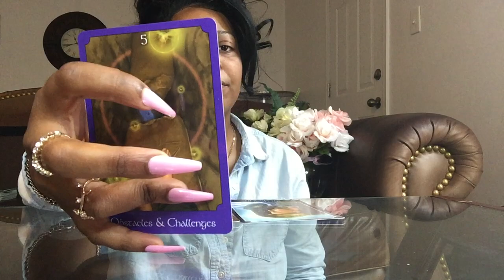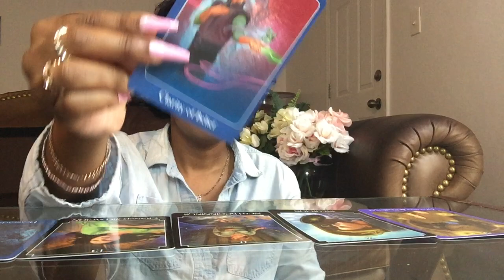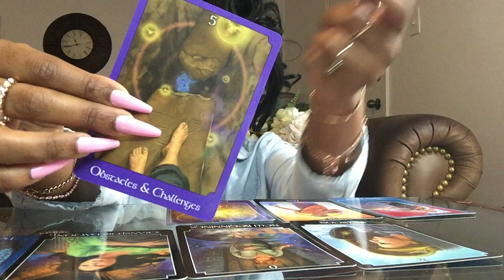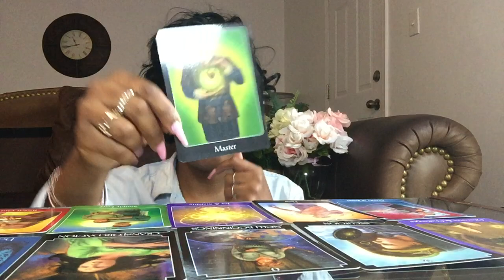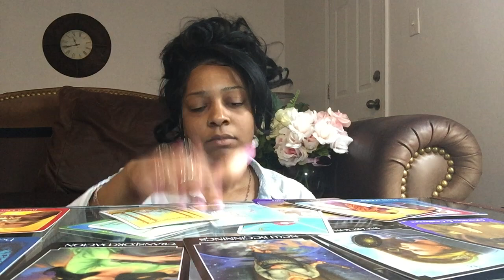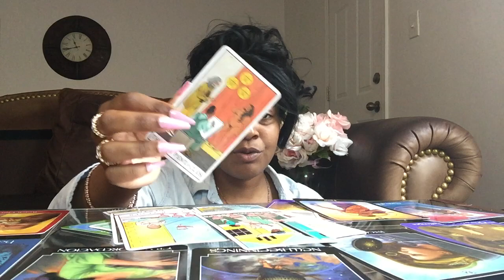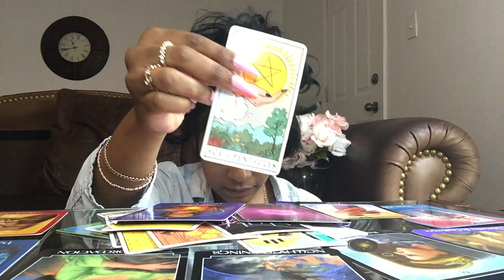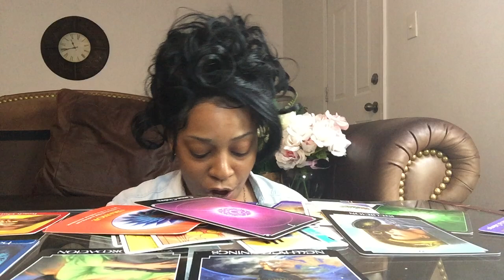Sagittarius God Has A GIFT Waiting For You